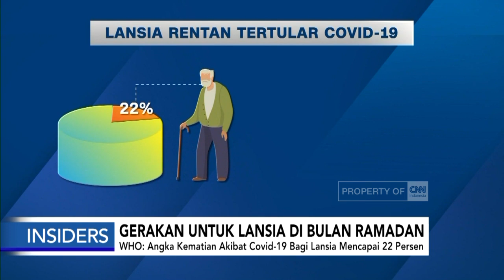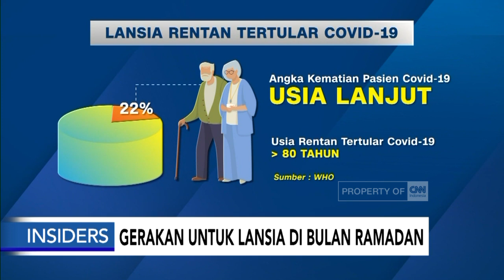Gerakan untuk Lansia di Bulan Ramadan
Like & Follow Facebook:
CNN Indonesia

cnnindonesiatv